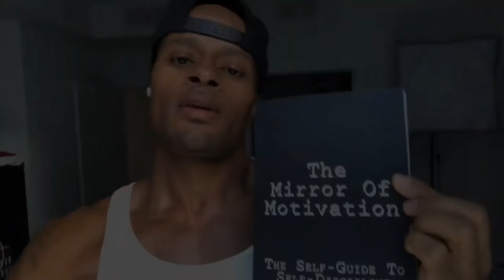Becoming A “Distance Runner” In Life | Dre Baldwin | Work On Your Game